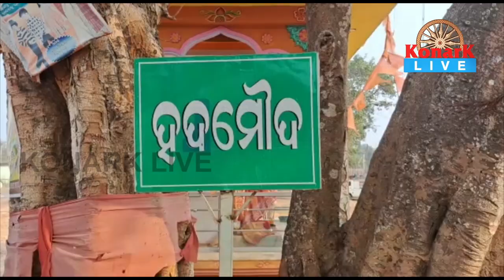ଖାଦ୍ୟ ବଦଳରେ ସବୁଦିନ ପିଅନ୍ତି ଚାହା, ବାଲେଶ୍ୱର || BALASORE NEWS